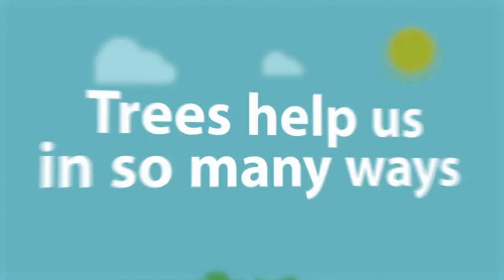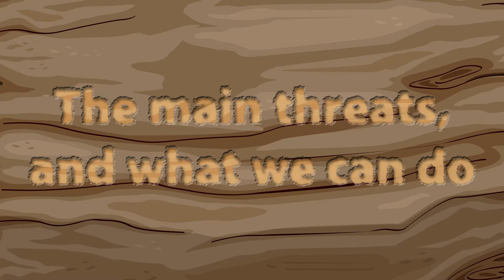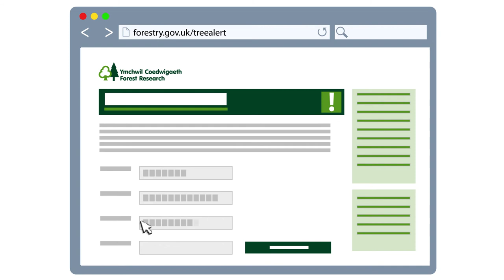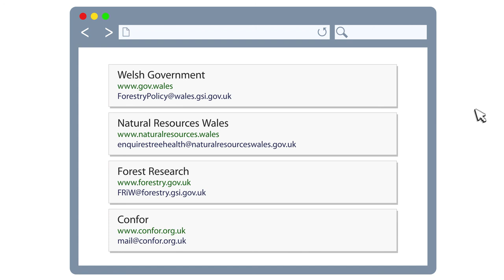Tree Health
Find out why healthy trees are essential to the people of Wales.